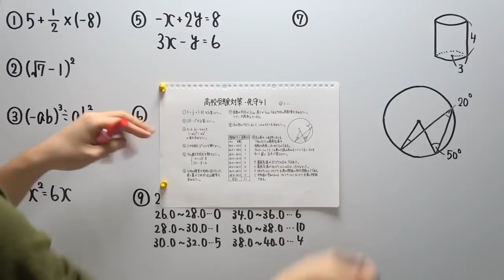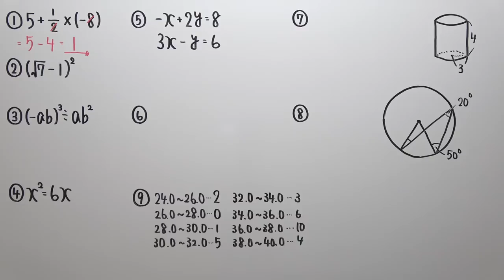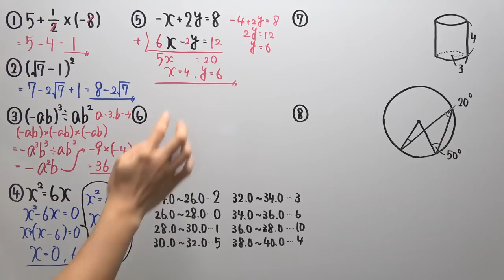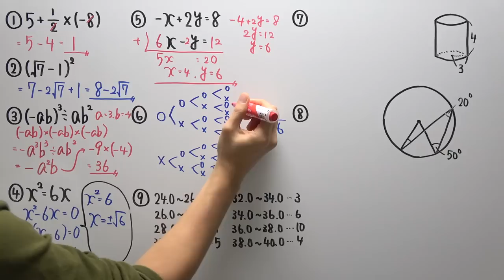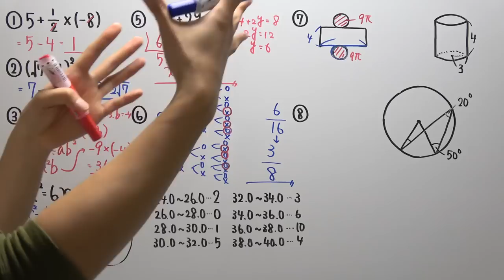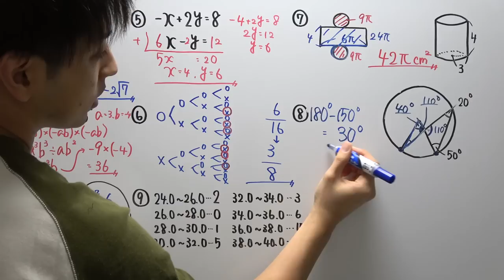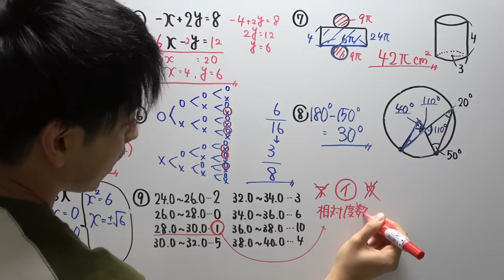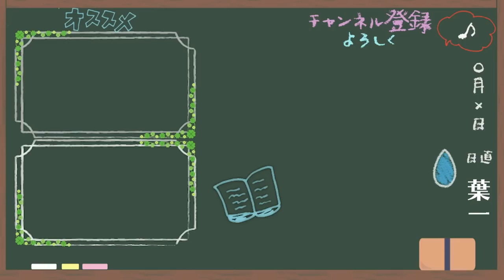【高校受験対策】数学-死守41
‹使用音源›
「甘茶の音楽工房」